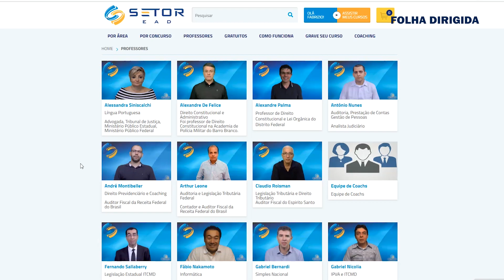Conheça o Setor EAD, preparatório para concursos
O Folha Indica desta semana traz o Setor EAD, curso preparatório para concursos públicos.

O destaque de Fabrizio Rubinstein é para o curso para concurso PM-SP de soldado.